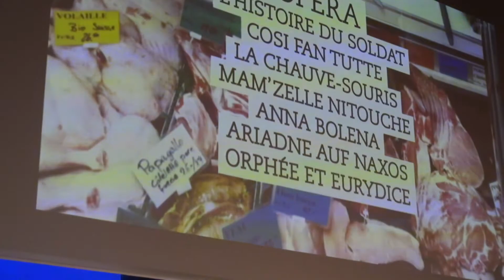«Comme un bouquet avec le talent de chaque chanteur»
Plongez dans les coulisses de la création d'un opéra via notre documentaire interactif